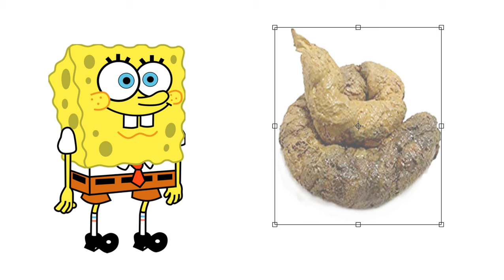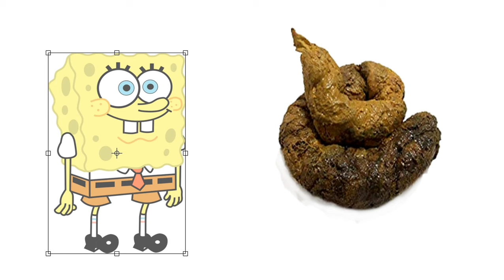STRONTBOB! | Lach je stuk video, muziek, liedjes De Tekentovenaar Spotify Youtube music